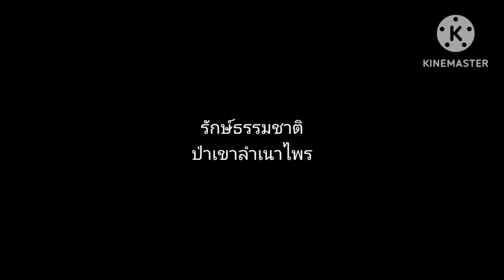ฟังเสียงร้องของ ไก่ฟ้าหลังขาว เพศผู้ ผ่านกล้องดักถ่ายภาพ